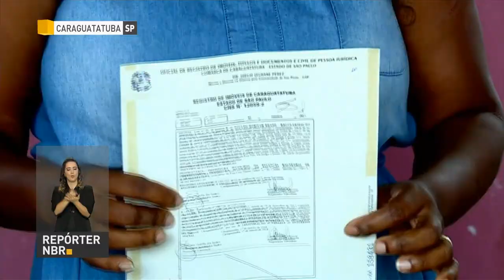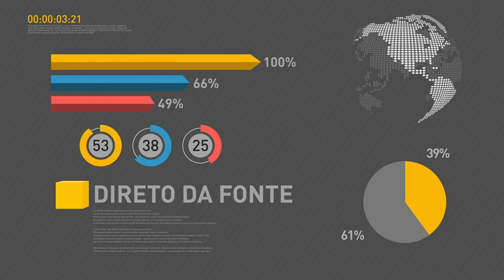BOLETIM REPÓRTER NBR 20h - 16 de março de 2018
REPÓRTER NBR 20h - 16.03.18: O presidente Michel Temer participou da entrega de títulos de imóveis em Caraguatatuba (SP). A entrega faz parte do Programa Nacional de Regularização Fundiária. Criado em 2017, o programa facilita a concessão de títulos de propriedades para a população de baixa renda. Também houve entrega de títulos de imóveis na Ilha do Governador (RJ). Mais de 2.200 pessoas receberam os documentos das propriedades, que foram entregues pelo  ministro do Esporte, Leonardo Picciani, que representou o governo federal. E mais: o ministro Extraordinário da Segurança Pública, Raul Jungmann, confirmou que a munição usada no assassinato da vereadora Marielle Franco foi roubada na sede dos Correios na Paraíba.